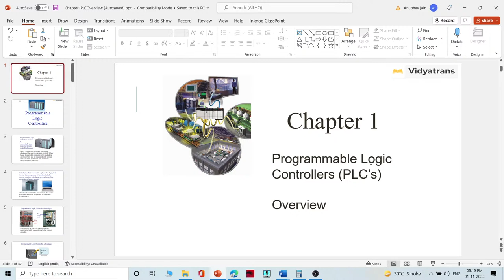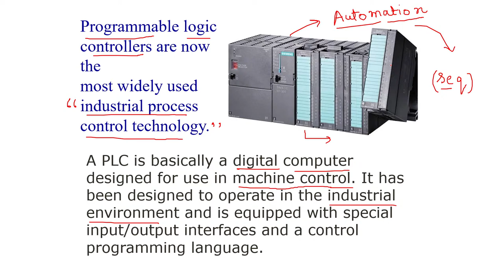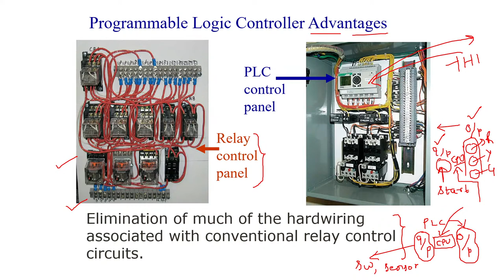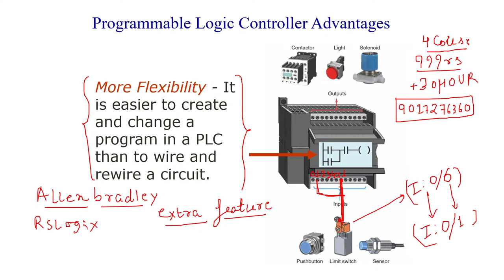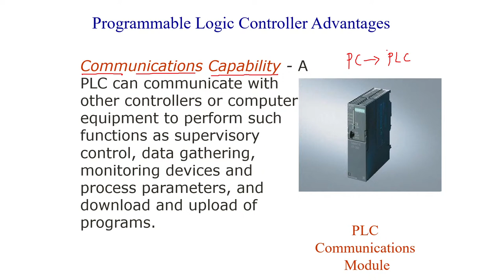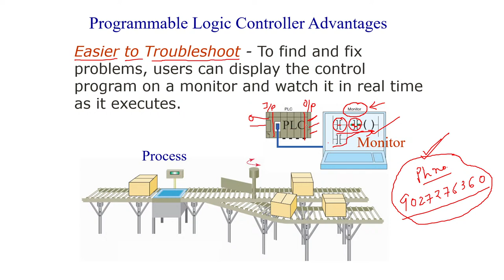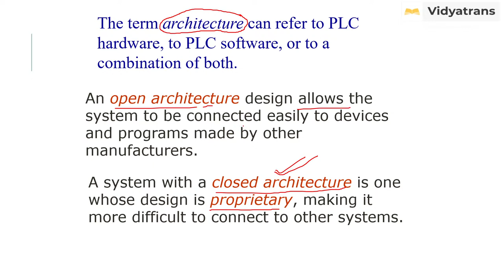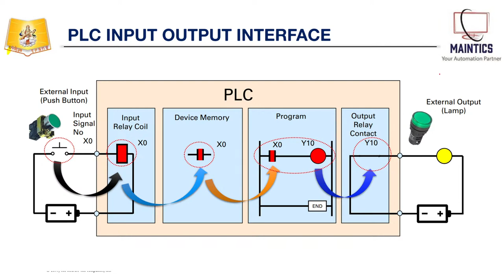Industrial Automation - Lecture 1 - Live